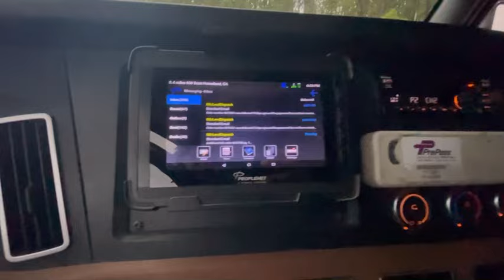(DAY IN THE LIFE ) 21 YEAR OLD TRUCKER GETS STUCK IN MUD 🤦🏽‍♂️!!!